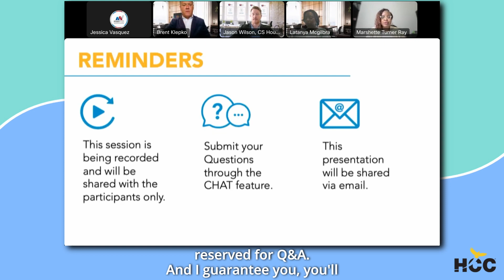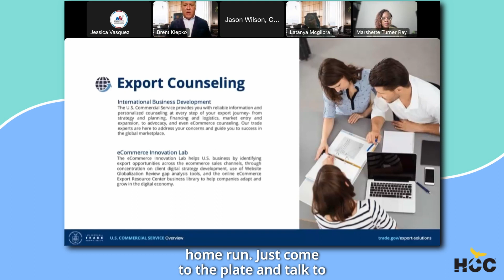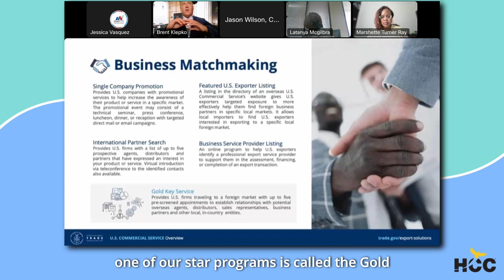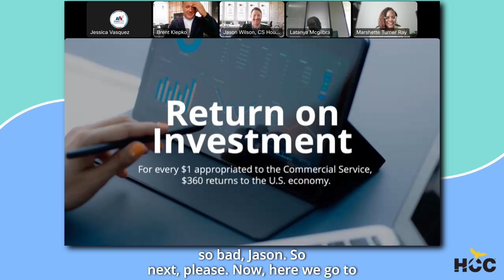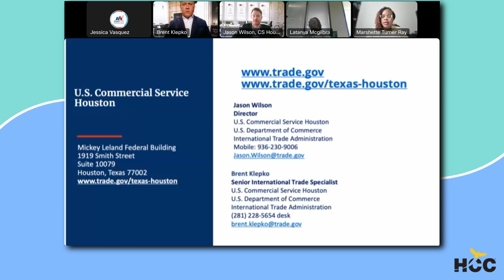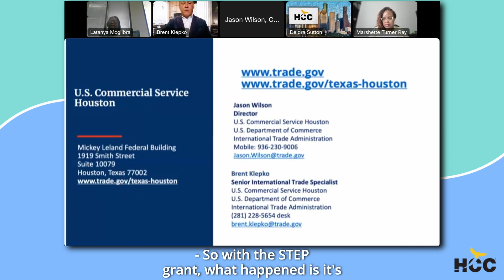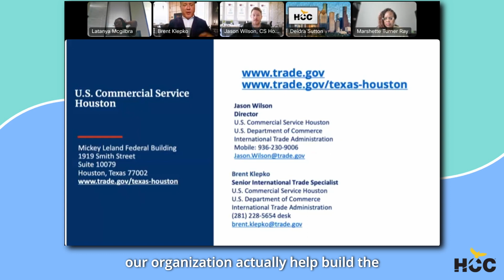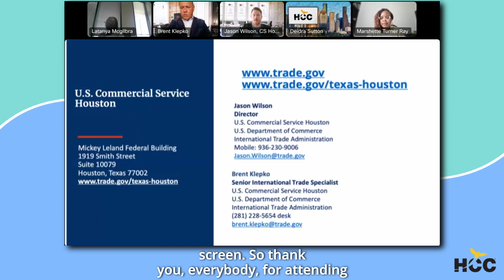Leveraging Export Resources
Houston MBDA Export Academy